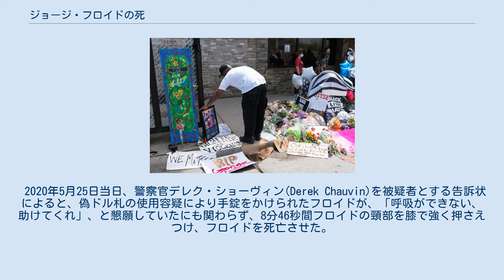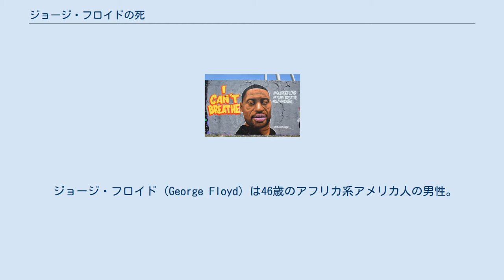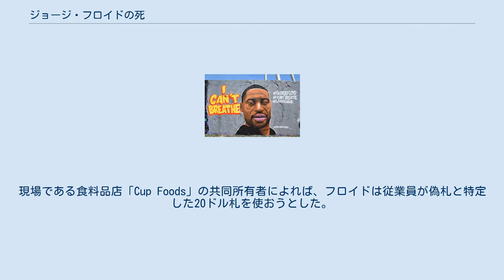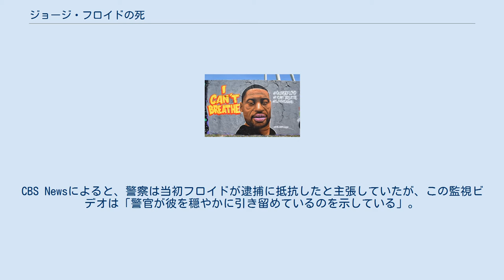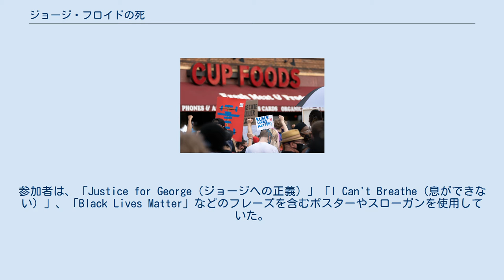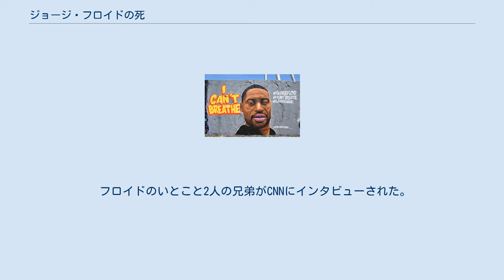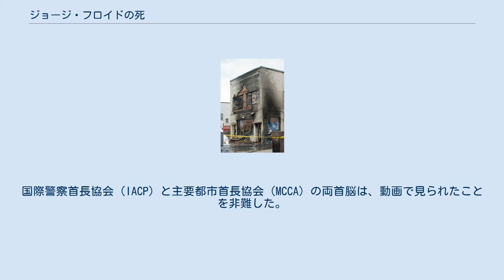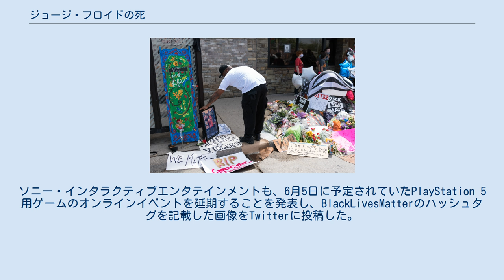ジョージ・フロイドの死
ジョージ・フロイド抗議運動
ブラック・ライヴズ・マター
ジョージ・フロイドの死（ジョージ・フロイドのし、英: Murder of George Floyd）では、アフリカ系アメリカ人の黒人男性ジョージ・フロイド（George Floyd）が、2020年5月25日にミネアポリス近郊で、警察官の不適切な拘束方法によって殺害させられた事件について解説する。
 2020年5月25日当日、警察官デレク・ショーヴィン(Derek Chauvin)を被疑者とする告訴状によると、偽ドル札の使用容疑により手錠をかけられたフロイドが、「呼吸ができない、助けてくれ」、と懇願していたにも関わらず、8分46秒間フロイドの頸部を膝で強く押さえつけ、フロイドを死亡させた。
その時間の中で、フロイドの反応が見られなくなった後の2分53秒間においても当該警察官はフロイドの頸部を膝で押さえつけていた。
フロイドは手錠を掛けられ顔は路面に押さえ込まれていたが、なおも当該警察官は膝でフロイドの頸部を押し付けていた。
その他3名の警察官の関与が確認されている。
 事象が発生した場所 この事件は2020年5月25日、ミネソタ州ミネアポリスのダウンタウンの南にあるパウダーホーンでのフロイドの逮捕中に発生した。
事件の顛末は同行していた友人らと数人の一般人が携帯電話で撮影した動画に記録されている。
警察は声明の中で、逮捕は車から降りるように命じられたフロイドが「物理的に抵抗した」後に行われたと説明したが、この主張は近くの防犯カメラ映像、および前述の一般人による動画の記録と食い違っている。
フロイドが繰り返し「息ができない（I can't breathe）」と言っている逮捕の録画動画は、ソーシャルメディア・プラットフォームで広く流布され、メディアによって放送された。
関与した4人の警官は翌26日に解雇（懲戒免職）され、押さえつけていた元警官は29日に逮捕・起訴された。
 連邦捜査局（FBI）は、ミネアポリス警察の要請に応じて、この事件に対する連邦公民権調査を実施。
一方、ミネソタ刑事逮捕局（Minnesota BCA）は、ミネソタ州法の違反の可能性があるかどうかを調査している。
 フロイドの死因については、遺族の要請を受けて検視が行われた。
外傷性の窒息の形跡はなく、冠状動脈疾患や高血圧が死亡につながった公算が大きいとされていたが、検視の結果、6月1日、独立検視官らは窒息死と断定。
検視に当たったアレシア・ウィルソン医師は「形跡から死因は機械的窒息で、殺人による死亡と判断される」と表明。
検視に立ち会ったマイケル・ベーデン医師もウィルソンの意見に同意するとした上で「フロイドに死亡原因となるような持病は見られなかった」と指摘した。
同日、ヘネピン郡検視官事務所は正式な死亡検案書を公表し「警官に拘束され首を圧迫されたことによる心肺停止」と発表。
また、フロイドには心臓疾患と直前の薬物使用の痕跡があると発表された。
 フロイドの死亡後、26日から行われたミネアポリス-セントポール地域でのデモ活動は当初平穏なものであった。
しかし、翌27日には一部の参加者が暴徒化し、店舗での略奪などが起きたため警察が催涙ガスを使用した。
さらに28日にはミネアポリス市警第3分署が放火され、警察官への投石を開始、周辺地域では警察署の窓が割られ、複数の店舗が焼失したり、他の店舗の物品が略奪されるなどの被害を受けた。
また襲撃を受けた店舗のオーナーや自警団もデモ隊へ発砲で応酬するなど現場は激化。
警察はデモ隊に対しフラッシュバンやゴム弾を発射した。
ミネアポリスで略奪や放火など破壊行動に遭った店舗のオーナーには人種的マイノリティーもいたという。
こうした暴動に対し、フロイドの弟は「皆さんはいったい何をやってるんですか？」と拡声器で呼びかけ、「地元をめちゃくちゃにしないで」「そんなことをしても兄は戻ってこない」と強く非難した。
 ミネアポリス市長の要請を受け、ミネソタ州知事は28日に州兵の派遣を認めた。
28日にはシカゴ、ロサンゼルス、メンフィスなどでもデモが発生、29日にはホワイトハウス前でも抗議行動が起こるなど、全米各地で騒乱が相次いだ。
これに対し、ミネソタ州知事は30日の記者会見で、28日から29日の暴動については「もはやフロイドの死や...